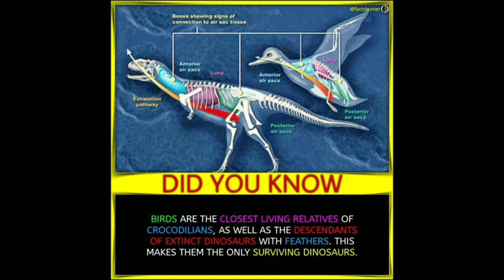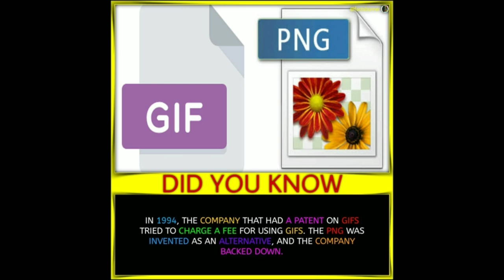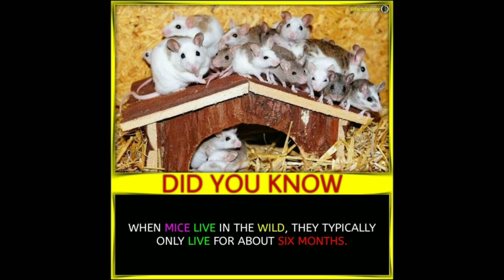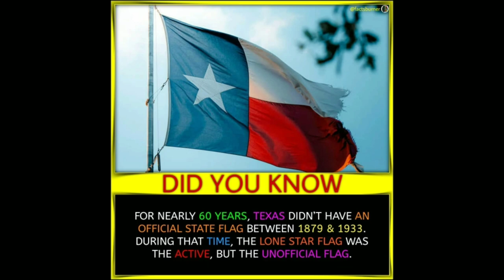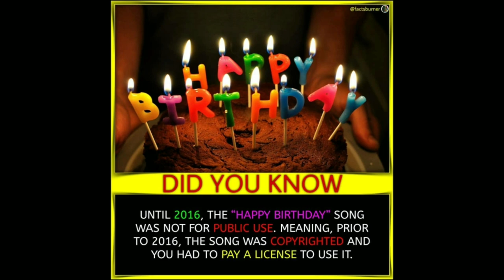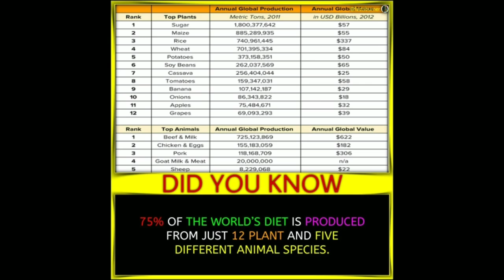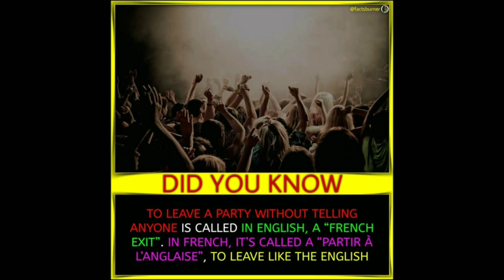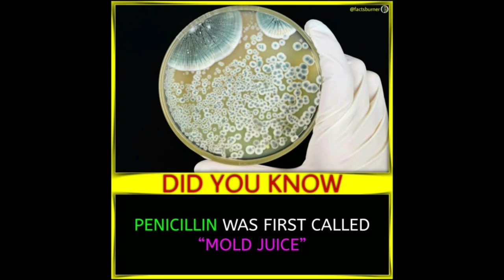Wonderful Facts you should know #265 || Facts All Day